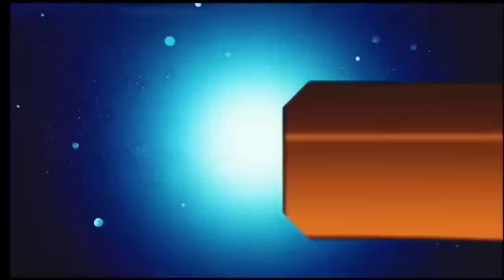आज 27 अक्टूबर 2024 झारखंड की ताजा खबर ।। Today Jharkhand News, Jharkhand Breaking News Hemant Soren